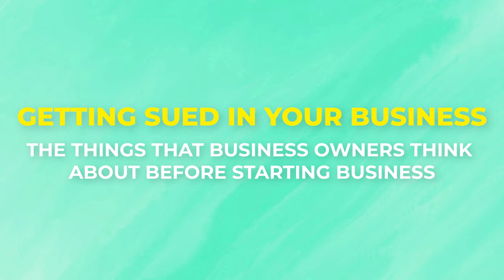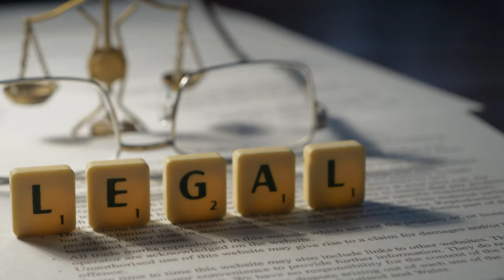Getting Sued in your Business The things people think about before Starting their Business